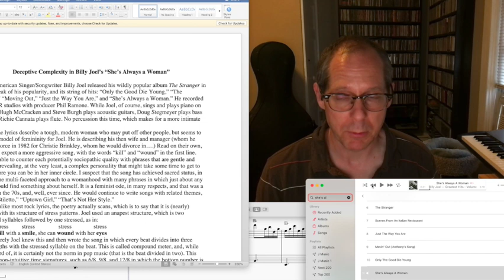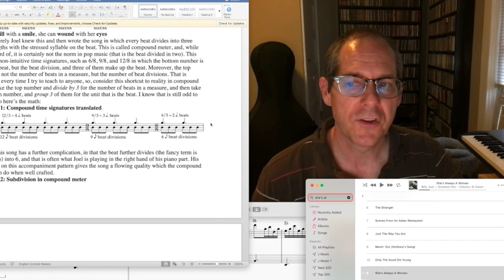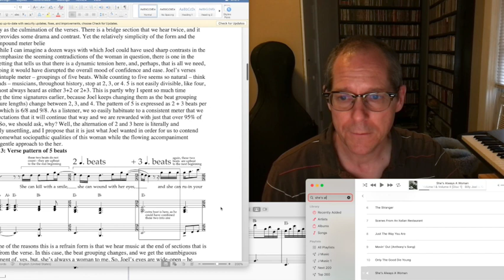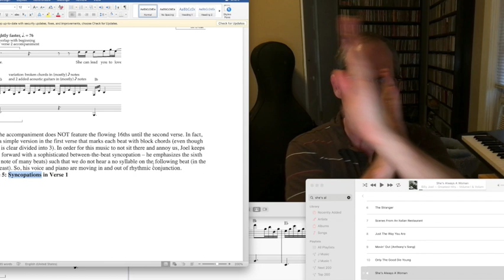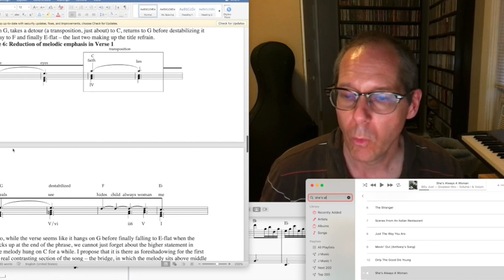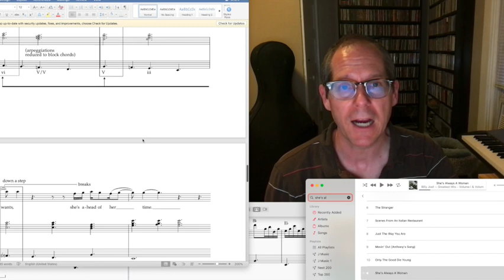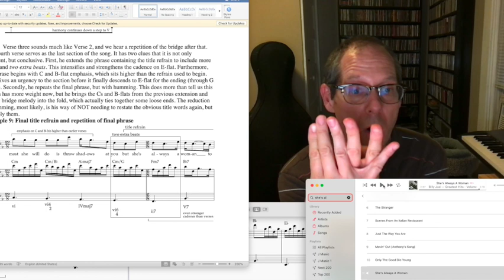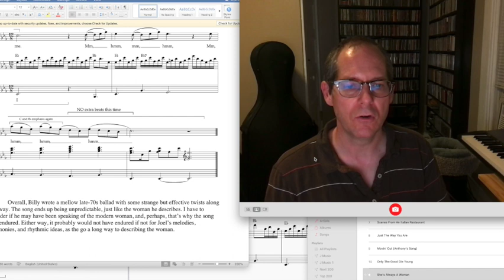"She's Always a Woman" Music Analysis by Timothy Melbinger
This lectures explores how the notes, rhythms, harmony, and form of Billy Joel's "She's Always a Woman" (1977) supports his lyrics. Joel, of course, owns the rights to the song, although you will find original charts and notation by Professor Melbinger.